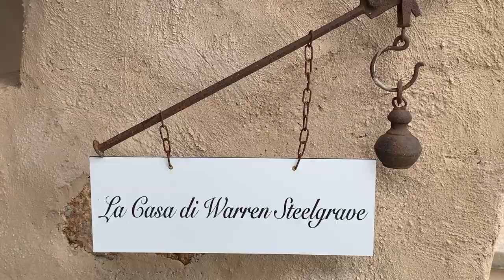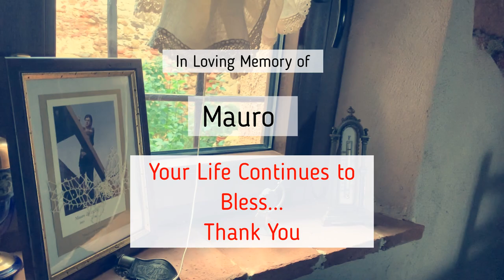WHY Featuring guitarist Ramón Stagnaro Video Filmed in Italy 2021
Why is about being full of presence and gratitude, and with that having an excitement and burning desire to continue unfolding the beautiful journey of YOU. Until you know how to radiate your dreams into reality, self limiting beliefs can feel real. They are not real and will fall away when you seek and discover the spirit of infinite possibility! The tears fell when I thought I needed to explain why my dreams matter. I don't...and I don't have to fight for them, they are already mine. With the greatest radiance of love and more love. shine on!,
A huge thank you to guitarist Ramón Stagnaro for sharing his beautiful gift with me! Forever grateful and honored! Also a huge Thank You to Peter Michael Escovedo for making it possible and producing this story of mine.:)
Angie Maserati